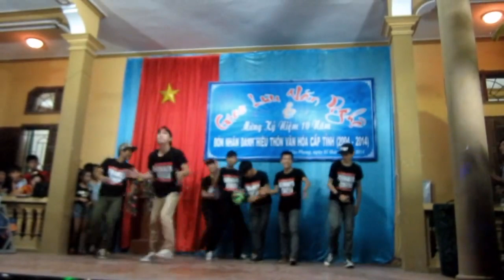Hip Hop Hải Bình, nhóm Gunner Crew.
Gunner Crew taih thôn Tiền Phong nhân dịp kỷ niệm 10 năm kỷ niệm làng văn hóa cấp tỉnh.